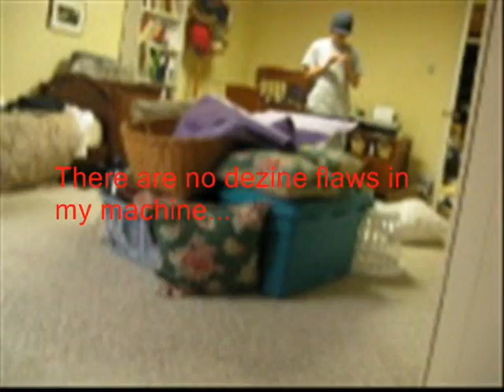Izzy The Amazing Cat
ya dont hate bitches
dont try this at home we are proffesionals
the pokemon theme - the hit crew